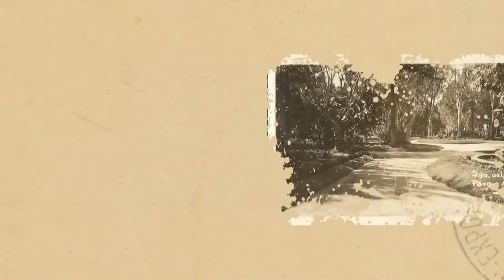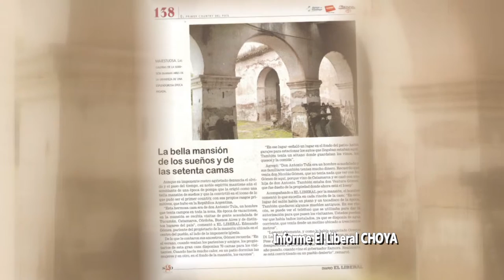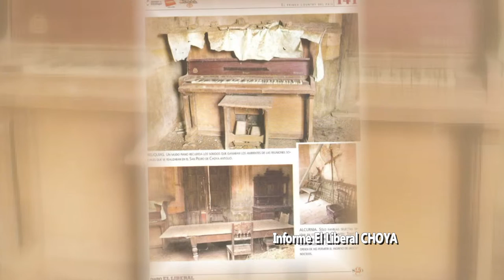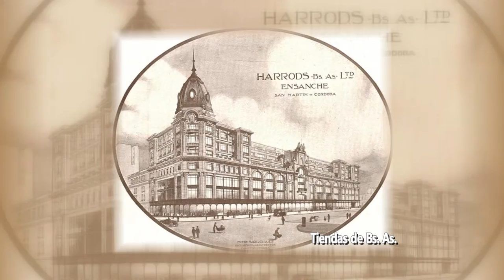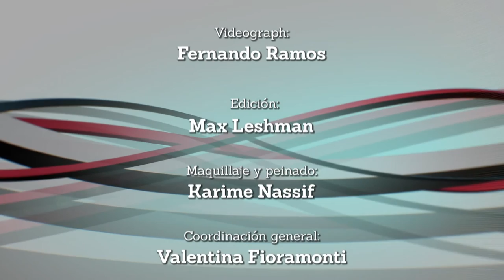PORTAL 28-05-2016 | Bloque 3